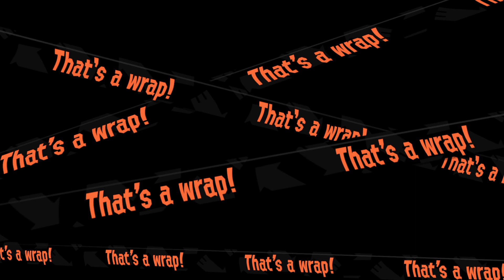Splatoon 2: Salmon Run